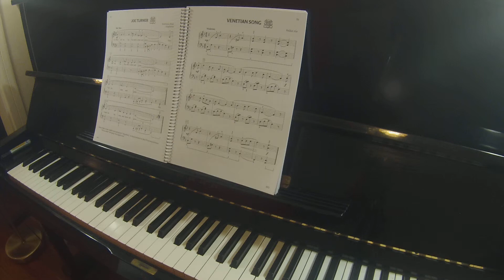Joe Turner | Bastien Piano for Adults book 2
TEACHER DEMO

Recommended supplementary resources you might like:

Adult Piano Adventures Popular book 2
Adult Piano Adventures Christmas book 2
Adult Piano Adventures Classics book 2
Scales Bootcamp - the most efficient, creative and fun way to master scales

Noise-cancelling headphones (A+, love these!)